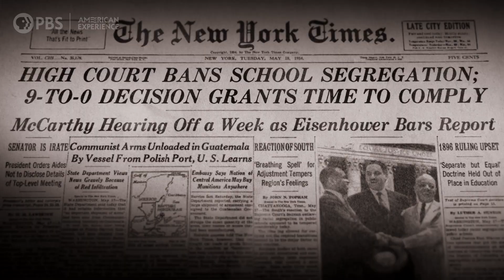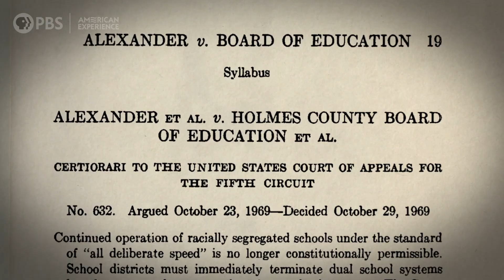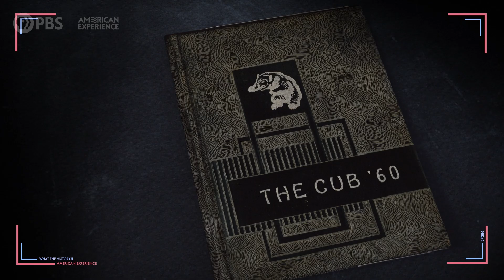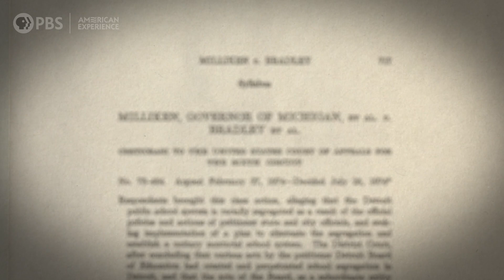The law that desegregated schools overnight | What the History!?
1954’s Brown v. Board of Education is often hailed as the Supreme Court ruling that effectively ended segregation in public school in the United States. Except that it didn’t. In this episode of WHAT THE HISTORY, host Sami Jarroush explores what happened in the wake of the landmark ruling.

This episode of WHAT THE HISTORY?! is inspired by THE BUSING BATTLEGROUND and THE HARVEST: INTEGRATING MISSISSIPPI'S SCHOOLS

Check out Sami Jarroush's channel, / us101